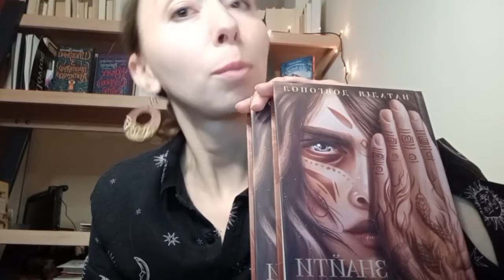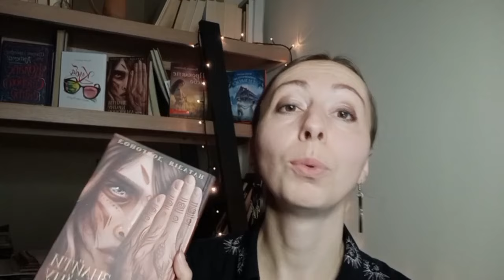📖 5 причин читати "Знайти країну амазонок" і дрібка древньої магії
Продовжуємо знайомити вас із фантастичними новинками, що виходять під час великої війни. Цього разу мікрофон у руках Наталії Довгопол, що радить читати її нову книжку "Знайти країну амазонок".

Анотація:
Іди за Чумацьким шляхом, каже легенда. Він приведе тебе до чарівної країни амазонок… Та часи амазонок минули, а історії про хоробрих войовниць викликають лише посмішку. Аж доки княжна Катря Замковецька, яку програли в карти, не вирішить у них повірити і не вирушить за легендою.

На шляху до Нової Терміскіри і вона, і її невипадкові супутники – шляхтич, який постає проти батька, загадкова скоморошка Талестра і таємничий помічник, який повсякчас ховає своє обличчя, – постануть перед складним вибором. І нікому не вдасться оминути того, що лежить на цьому шляху.